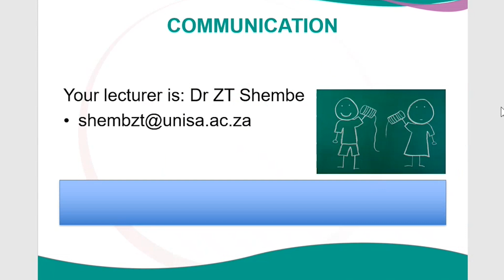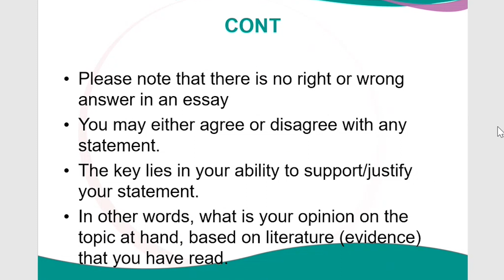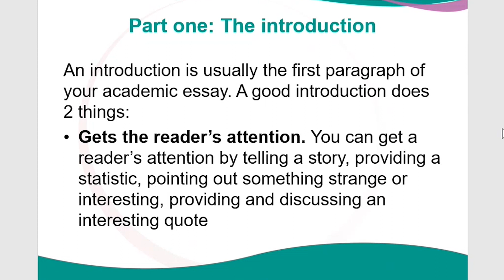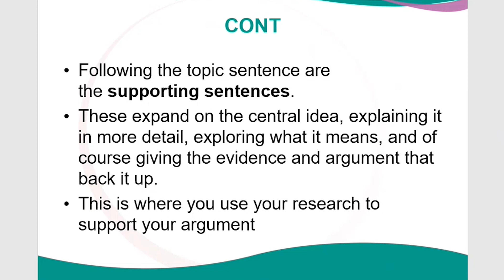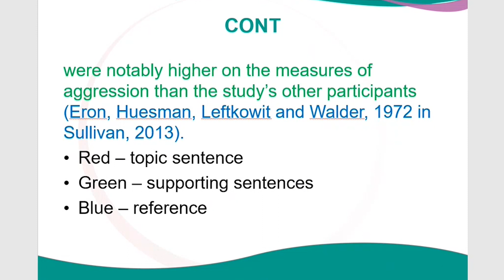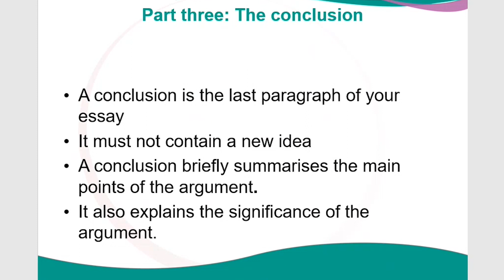SAE3701: South African Education System (How To Write An Essay) by Dr ZT Shembe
Dr ZT Shembe gives a breakdown of how to write as essay for both assessment one and two. Make sure to take notes and listen attentively!